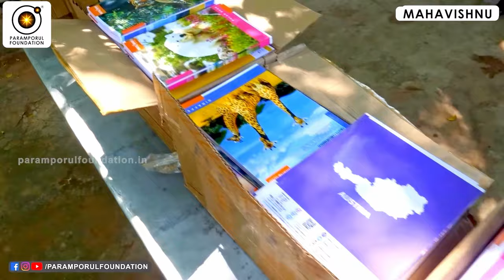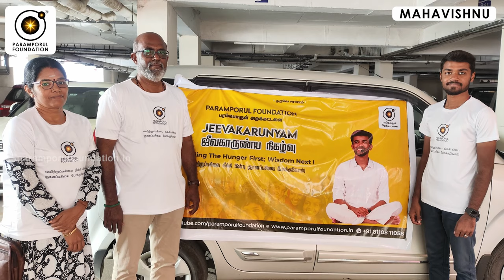சரணாகதியின் வலிமை தெரிந்தால் வாழ்க்கை பாரம் குறையும்! | Surrender will reduce the burden of life!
For daily Annadhanam & Other Charity Activity Contributions:

NAME : PARAMPORUL FOUNDATION
AC NO : 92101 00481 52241
IFSC: UTIB0000210
SAVINGS TRUST AC
AXIS BANK